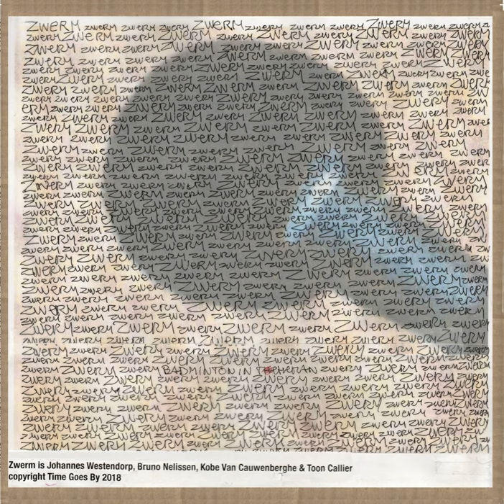Badminton in Tehran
Badminton in Tehran · Zwerm

Artist: Zwerm